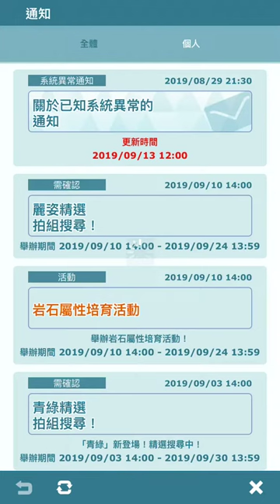寶可夢大師 30連抽青綠 竟然抽到!?